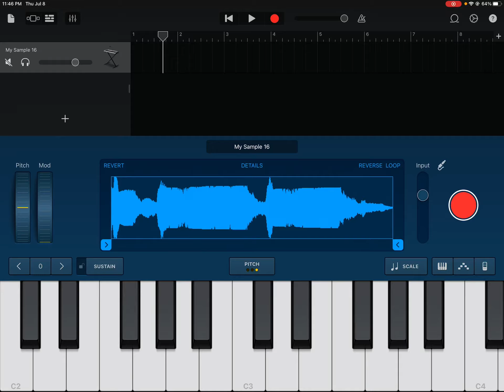Hadley 18 inch etone